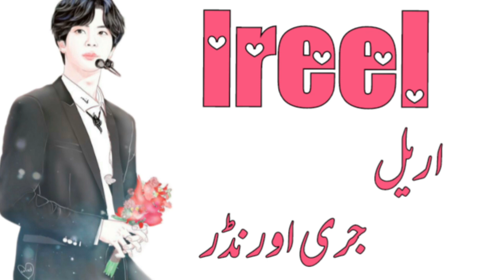Latest unique Boys Names//Trending modern Muslim Baby Boys name//Daily tips with Asma